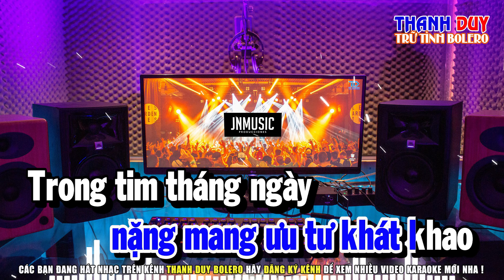Karaoke Vùng Trời Bình Yên Remix Tone Nam | Beat Cực Hay | Thanh Duy Bolero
► Sáng Tác : Phạm Hữu Tâm
► Beat : Thanh Duy